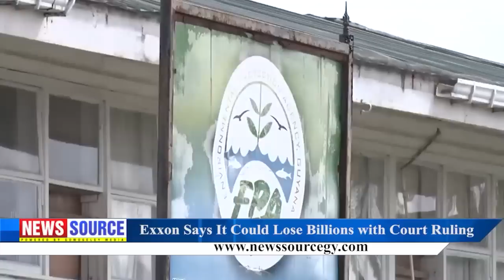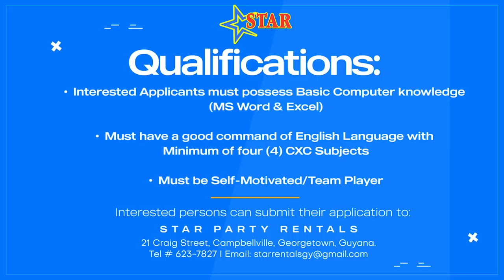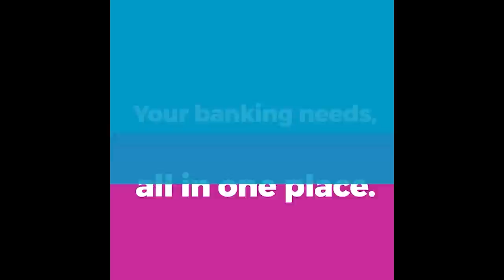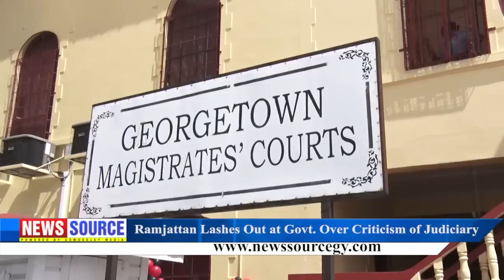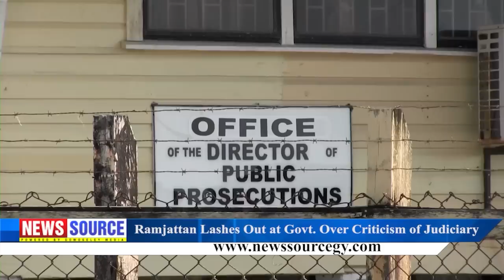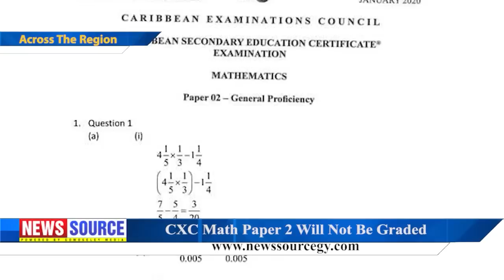Guyana News Source 19th May 2023